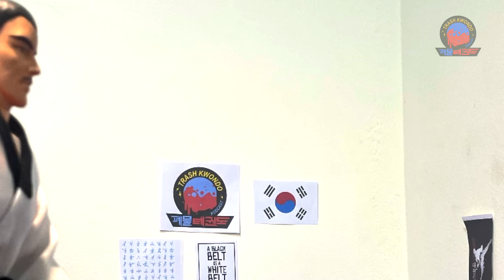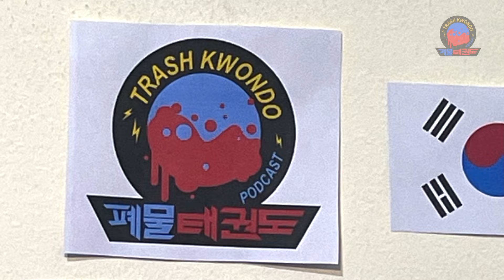🐀 El Rata y sus aventuras en el tukundo 🥋 Capítulo 1: pelear contra 3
38 años después, Pedro Hernández Hernández, "el Pirer" o "el rata", regresa a su antiguo dojang a donde originalmente llegó en los 80's para aprender a pelear contra 3, pero ahora trae con él a su hijo y está a punto de vivir en carne propia un choque generacional...

👾 Bitcoin: bc1qpvennn3ljsq23smwc2tywj6t0m7rk7jf980lyu